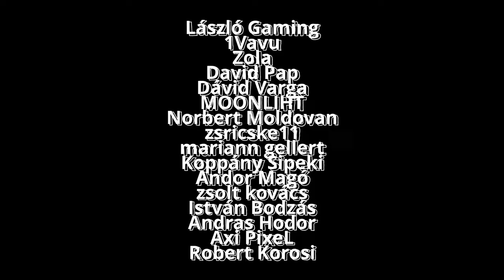Fortnite Ballistic – Megéri Kipróbálni?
Ebben a videóban bemutatom az új Ballistic játékmódot 🕹️, megosztom, hogy mit gondolok róla, és hogy milyen élmény a ranked játék ebben a szezonban. Nézd meg, hogy megéri-e kipróbálni! 💡

2 Hetente törlődik, szóval újra be kell írni! Köszönöm!
Kód: VILUXTV

🔥💲Olcsó játékok!💲🔥
ENEBA - Olcsó játékok! (PS4, Xbox, PC)!

🔥Gép Config🔥
►Videó felvevő: OBS
►Egér: Asus rog gladius origin 2
►Billentyűzet: RedDragon
►Mikrofon: Hyper X
►Egérpad: GMB Gaming
►Füles: JBL vezeték nélküli
►Gamepad: XBOX
►Kormány: Spirit Of Gamer Race Wheel PRO
►VR: Oculus Rift CV1